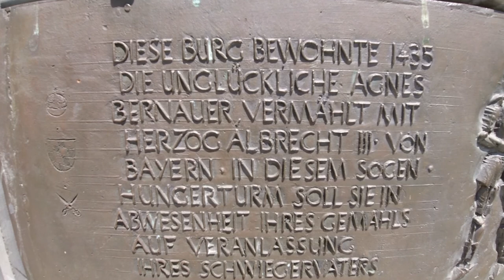Vohburg - Mit dem Minicamper unterwegs.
Die Stadt Vohburg an der Donau liegt an der Nordgrenze des Landkreises Pfaffenhofen an der Ilm, etwa 15 km donauabwärts von Ingolstadt. Die Altstadt wird eingerahmt von den Flussläufen der Donau, Kleine Donau und Paar. Am südlichen Stadtrand fließt zudem die Ilm. Vohburg könnte somit als Vierflüssestadt bezeichnet werden. Der nächstgrößere Wasserlauf in Vohburg ist der nördlich in die Donau mündende Mailinger Bach.
Der Burgberg beherbergt meist sakrale und historische Gebäude: die Peterskirche, den Friedhof, die Überreste der Vohburg, das Pflegschloss, alte Stadel und Keller, den Wasserturm und im Süden den Pfarrhof.